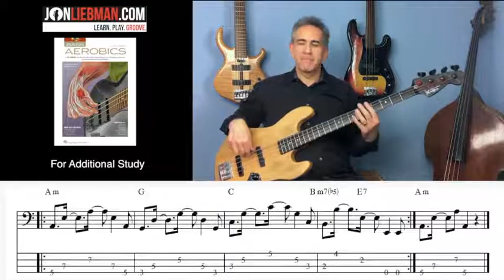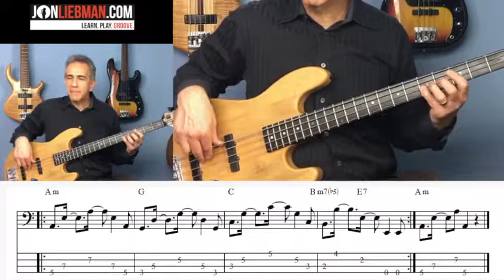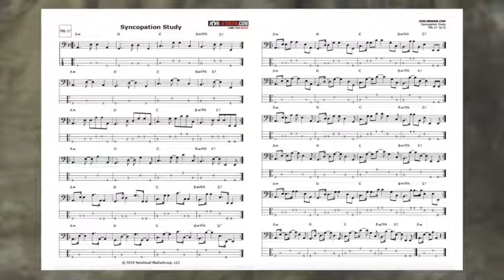Syncopation Study For Bass Players, with Jon Liebman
This lesson will give you the confidence to to count syncopated rhythms, while improving your sight reading and elevating your (bass!) groove potential. Enjoy!

12 SUREFIRE TIPS TO MAKE YOU A BETTER BASS PLAYER!
First-hand advice from Leland Sklar, Tony Levin, Bryan Beller, and 9 more. Free report!